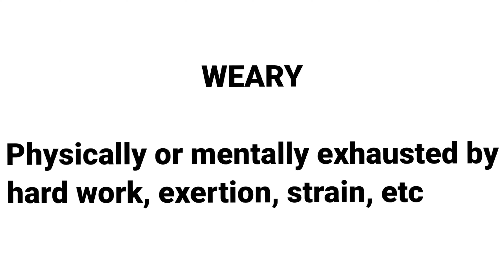WEARY | MEANING | DEFINITION | NEW WORDS 2022 | VOCABULARY BUILDING